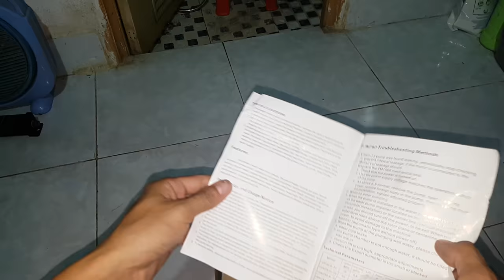Máy bơm trợ lực cho máy nước nóng. máy giăt ..vv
Vì là bồn nhà em thấp nên nguồn nước ra hơi yếu nên em mua thêm máy trợ lực  này có công xuất 100w 10L /mim về ráp bác nào gặp nước yếu giống nhà em thì có thể tậu thêm em nó về hỗ trợ mọi chi tiết xin liên hệ số 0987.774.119 Hiền trần xin giải đáp thắc mắc của các bác